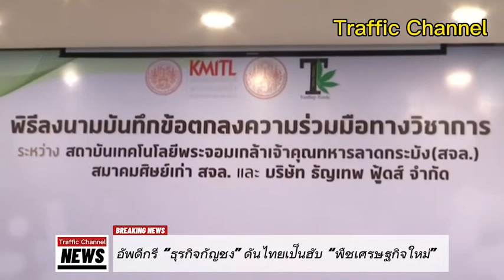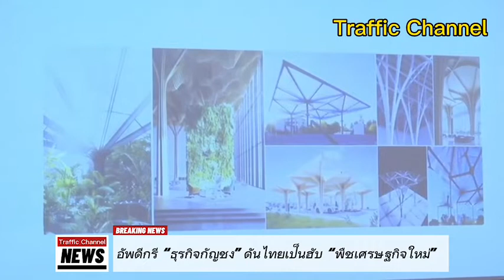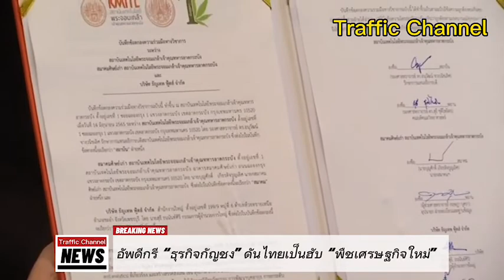อัพดีกรี “ธุรกิจกัญชง” ดันไทยเป็นฮับ “พืชเศรษฐกิจใหม่”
ธัญเทพ ผนึกกำลัง สจล.และศิษย์เก่า ดึงนักวิชาการ 3 สาขา อัพดีกรี “ธุรกิจกัญชง” ดันไทยเป็นฮับ “พืชเศรษฐกิจใหม่”

เมื่อวันที่ 14 มิ.ย. ที่ผ่านมา รองศาสตรจารย์ ดร.อนวัฒน์ จางวนิชเลิศ รักษาการแทนอธิการบดี สถาบันเทคโนโลยีพระจอมเกล้าเจ้าคุณทหารลาดกระบัง (สจล.) , นาย บุญศักดิ์ เกียรติจรูญเลิศ นายกสมาคมศิษย์เก่า สจล. และ นายสุธี ธนนันท์ศิริ กรรมการผู้อำนวยการใหญ่ บริษัท ธัญเทพ ฟู้ดส์ จำกัด  ได้ทำพิธีลงนามในบันทึกข้อตกลงความร่วมมือ “ยกระดับผลิตภัณฑ์กัญชง” สู่การเพิ่มทางเลือกอุตสาหกรรมอาหารและยา

นายสุธี ธนนันท์ศิริ  กล่าวว่า ธัญเทพ ฟู้ดส์ เป็นบริษัทที่ทำธุรกิจด้านอาหาร เครื่องดื่ม และยาที่มีส่วนผสมของสารสกัดจากสมุนไพร มีความตั้งใจในการต่อยอดพืชกัญชงให้เป็นผลิตภัณฑ์ที่ถูกต้องตามกฎหมาย ได้คุณภาพตามมาตรฐานของกระทรวงสาธารณสุข (สธ.) และสำนักงานคณะกรรมการอาหารและยา (อย.) จึงได้ให้การสนับสนุนสถานที่ อุปกรณ์ รวมถึงบุคลากรที่บริษัทฯ ในการพัฒนากระบวนการทั้งหมดในเชิงวิชาการ การวิเคราะห์ วิจัยและพัฒนาให้สมบูรณ์ นับตั้งแต่กระบวนการต้นน้ำ กลางน้ำ และปลายน้ำ ด้วยการนำกัญชงที่ผ่านกระบวนการสกัดสารแคนนาบินอยด์ (CBD) ที่มีคุณภาพจากโรงงาน มาต่อยอดในผลิตภัณฑ์อาหาร เครื่องดื่ม และยา นอกจากนี้ บริษัทฯ ยังมุ่งขับเคลื่อนคุณภาพชีวิตของเกษตรกรภายในชุมชนโดยรอบ ด้วยการจับมือ สจล. ลงพื้นที่ถ่ายทอดองค์ความรู้แก่วิสาหกิจชุมชน นับตั้งแต่การปลูกและสกัดกัญชงที่มีคุณภาพ การใช้กัญชงอย่างถูกกฎหมาย ฯลฯ เพื่อสร้างเป็นรายได้ให้ชุมชนและชาวบ้าน ตลอดจนพัฒนาเศรษฐกิจของประเทศได้ในอนาคต

ขณะที่ รองศาสตราจารย์ อนุวัฒน์ จางวนิชเลิศ  เผยว่า การร่วมลงนามในบันทึกข้อตกลงความร่วมมือทางวิชาการครั้งนี้ เพื่อยกระดับ ‘ผลิตภัณฑ์กัญชง’ ให้เกิดความก้าวหน้าทางวิทยาศาสตร์และเทคโนโลยีอุตสาหกรรม ผ่านการสนับสนุนองค์ความรู้ทางวิชาการจากนักวิจัยที่เชี่ยวชาญด้านพืชกัญชง 3 คณะ ได้แก่ คณะวิทยาศาสตร์ คณะเทคโนโลยีการเกษตร และคณะอุตสาหกรรมอาหาร สู่การผลักดันให้เกิดทรัพย์สินทางปัญญาใหม่ขึ้น อันจะสร้างรายได้ให้แก่วิสาหกิจชุมชนให้สามารถพึ่งพาตนเองได้อย่างยั่งยืน ตลอดจนเป็นส่วนหนึ่งของการขับเคลื่อนเศรษฐกิจของประเทศได้ในอนาคต  และถือเป็นก้าวสำคัญของการพัฒนาด้านงานวิจัย และสะท้อนถึงความเชี่ยวชาญของนักวิจัย สจล. ในหลากมิติ ที่พร้อมสนับสนุนการพัฒนาและถ่ายทอดทุกองค์ความรู้แก่หน่วยงานภายนอก ทั้งภาครัฐหรือเอกชน อันนำไปสู่การพัฒนางานวิจัยที่สามารถเข้าถึงได้ง่าย พร้อมทั้งช่วยยกระดับคุณภาพชีวิตประชาชน นับเป็นตอกย้ำวิสัยทัศน์ของการเป็น The World Master of Innovation ของสถาบันเทคโนโลยีพระจอมเกล้าเจ้าคุณทหารลาดกระบังอย่างแท้จริง

ด้านนายบุญศักดิ์ เกียรติจรูญเลิศ นายกสมาคมศิษย์เก่า สจล. ในฐานะเป็นผู้ประสานงานกลาง  กล่าวว่า นับเป็นจุดเริ่มต้นที่ดีในการพัฒนา "ผลิตภัณฑ์กัญชง" ให้ได้คุณภาพ และถูกกฎหมาย ที่จะก่อให้เกิดประโยชน์แก่สังคมอย่างเป็นรูปธรรม นอกจากนี้ ยังเปิดพื้นที่ให้พื้นที่ศิษย์เก่าที่สนใจแต่ขาดเครือข่ายเข้ามาเป็นส่วนหนึ่งในการศึกษาได้ โดยมุ่งหวังให้พื้นที่ดังกล่าวเป็นศูนย์กลางวิจัยพืชเศรษฐกิจใหม่ อย่างไรก็ตาม สจล. ยังได้พัฒนาบิ๊กเดต้า (Big Data) เพื่อเป็นแพลตฟอร์มที่สามารถออกใบรับรองและสะดวกต่อการสืบค้นข้อมูลงานวิจัยได้อย่างมีประสิทธิภาพ